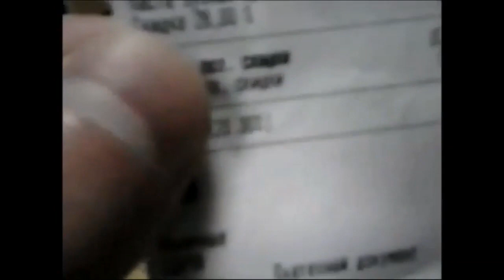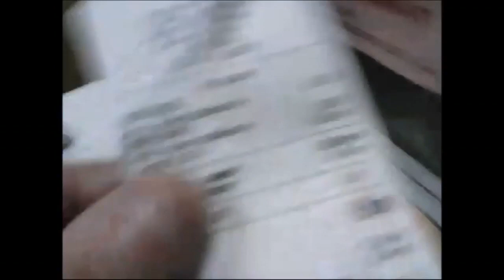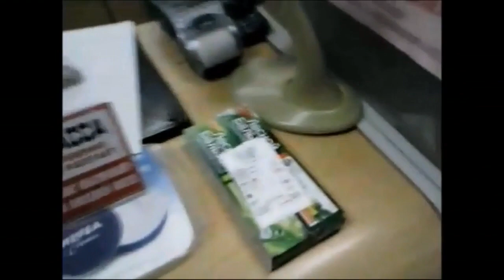Обложила охрана в троговом доме на Немиге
"Торговый дом "На Немиге" г.Минск-
нарушение закона сотрудниками Торгового дома "На Немиге"-причинение морального и материального вреда покупателю.ЧАСТЬ 1 Продолжение следует.